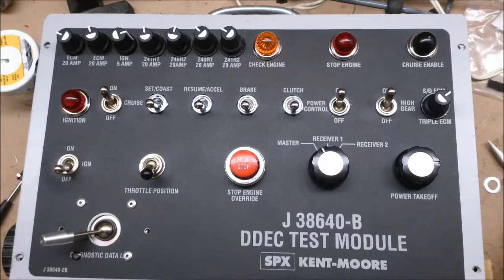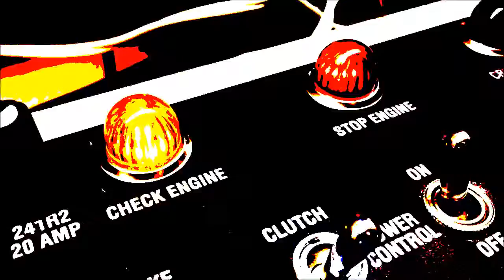Circuit Bent Module Crane Synth DIY Re-House GetLoFi Quad Oscillator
Recent custom project it features a Quad Oscillator kit from GetLoFi.com and 555 + Envelope circuit, a circuit bent Danelectro PB & J Delay pedal for post processing.